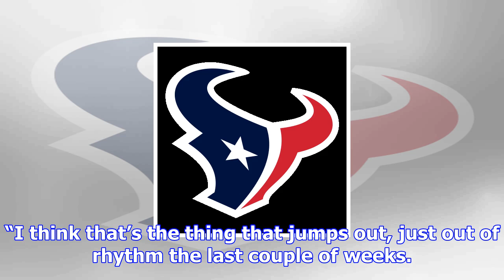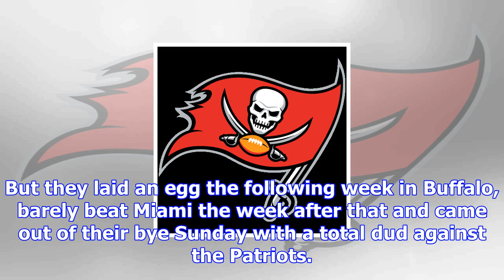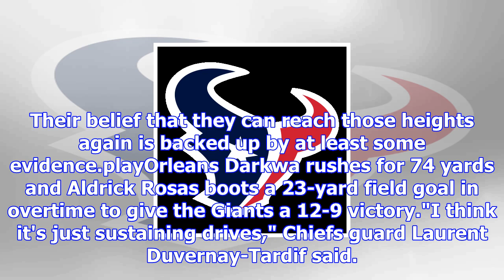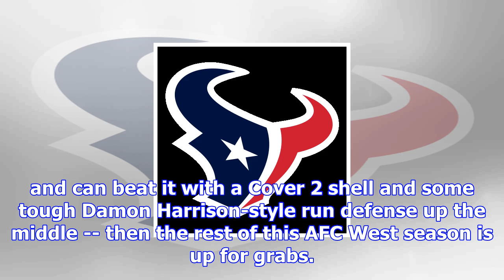The afc west is suddenly the division no team wants to win - nfl nation- espn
playSaturday says it's time to panic for Chiefs (1:14)Jeff Saturday says the Chiefs should win the A...